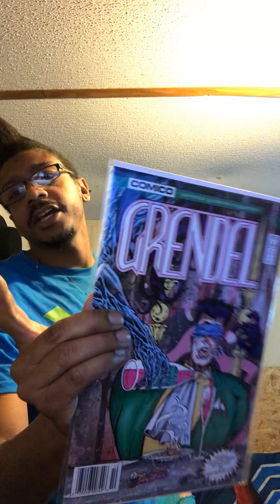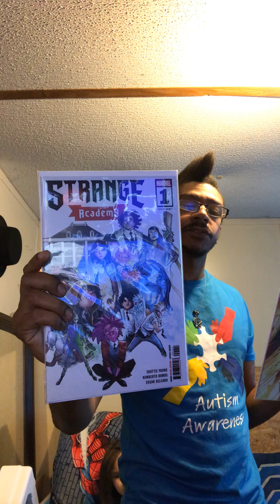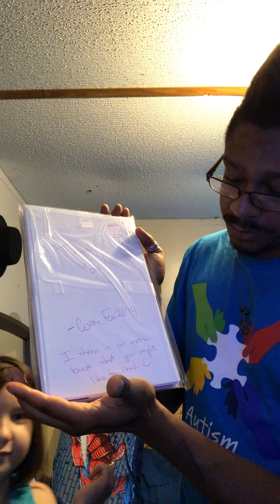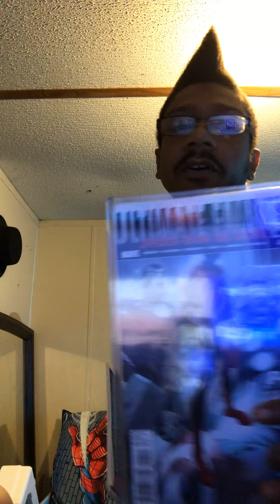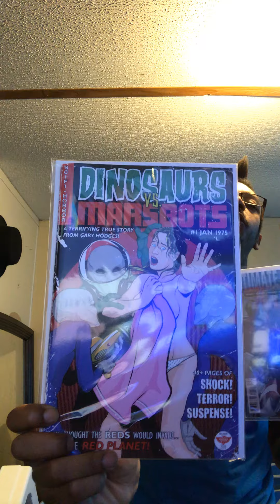Opening grail with special guest